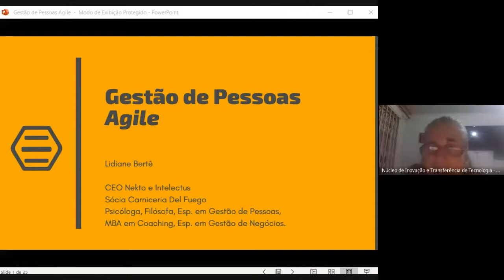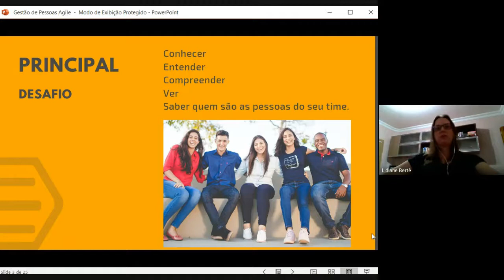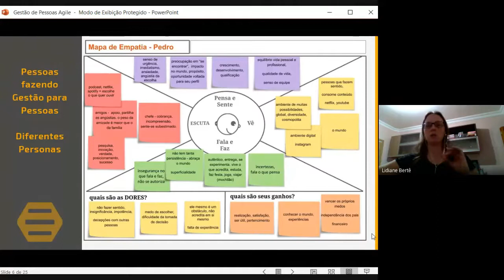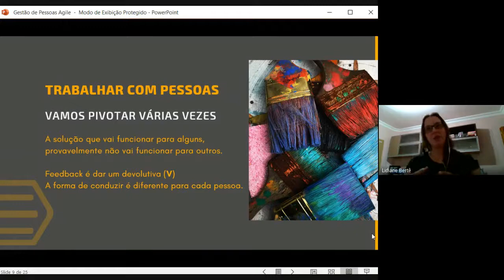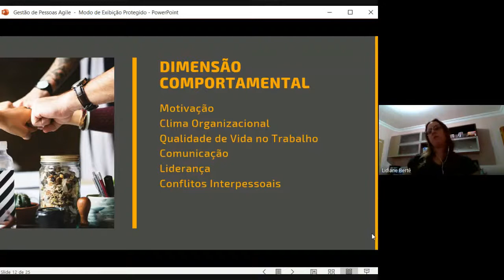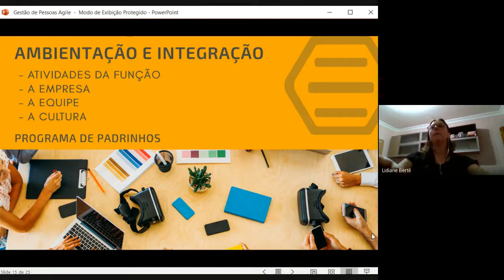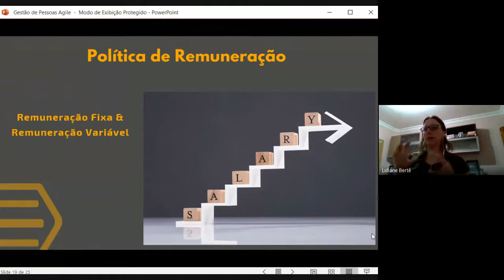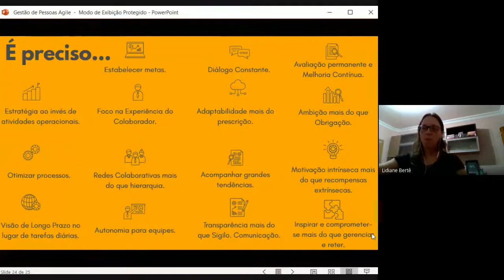Workshop: Como tornar ágil a Gestão de Pessoas - Lidiane Bertê